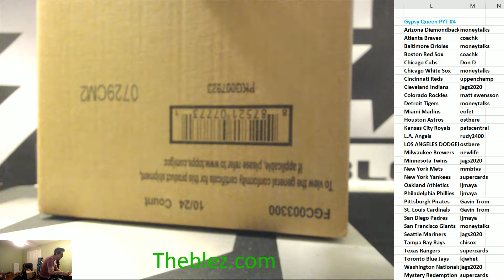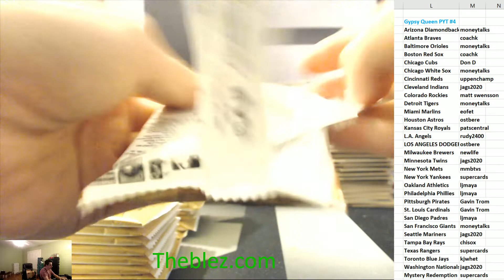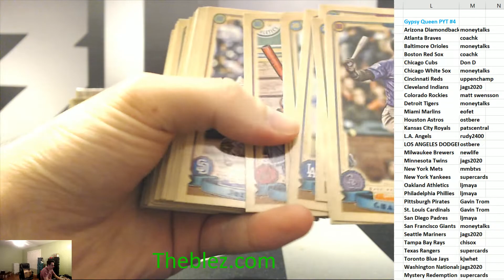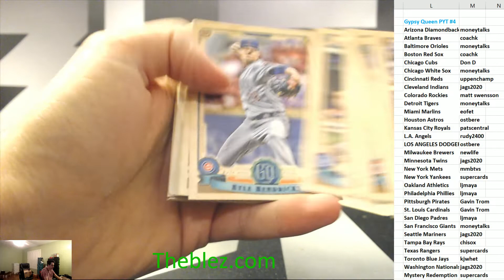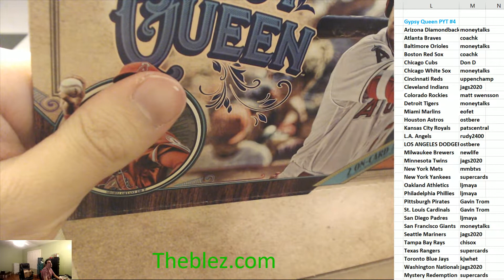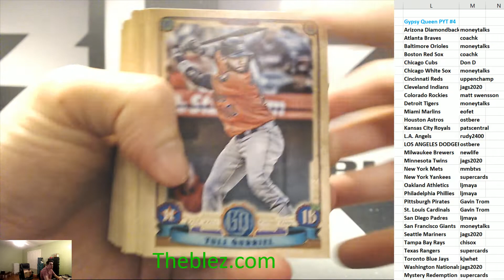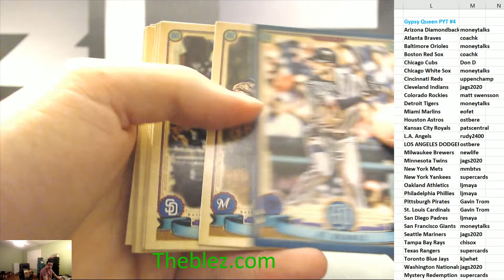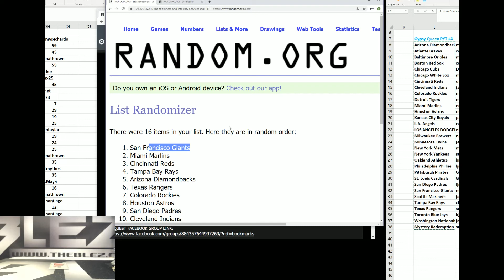2019 Topps Gypsy Queen Baseball Case Break PYT #4